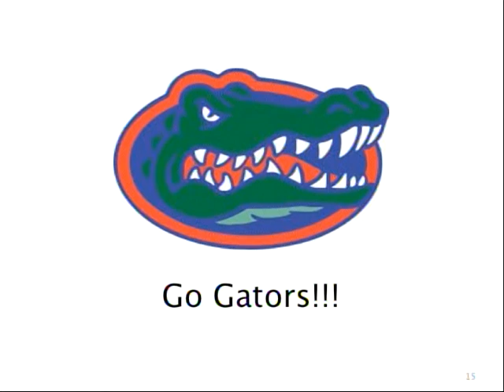Former Gators - NBA Playoff Highlights 5/19 - 5/20